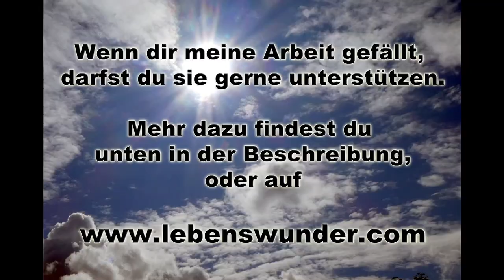Der Dieb und der Zen Meister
Quelle: Zen Lehre

Möglichkeit für einen Energieausgleich:
Karl S.
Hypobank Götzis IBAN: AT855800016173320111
BIC/SWIFT-Code: HYPVAT2B